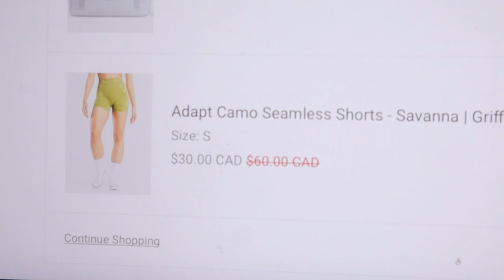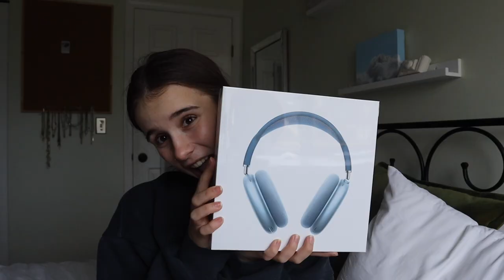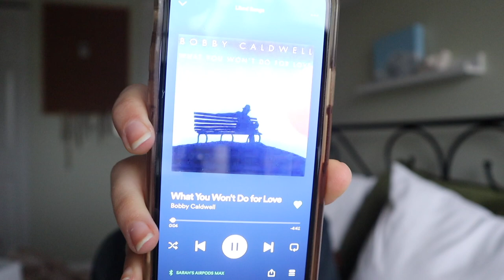mini vlog | AIRPOD MAX UNBOXING YAY + mini review !!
I've been MIA for SO LONG IM SO SORRY. life is chaotic but im back yay:) missed you.

I loved recording again and I missed editing so much. expect more consistency from me! I also LOVE my new headphones. they are SO BEAUTIFUL and broke my bank.

✧vlog, headphones, AirPods max, blue AirPods max, unboxing, headphone unboxing, short vlog, Black Friday shopping